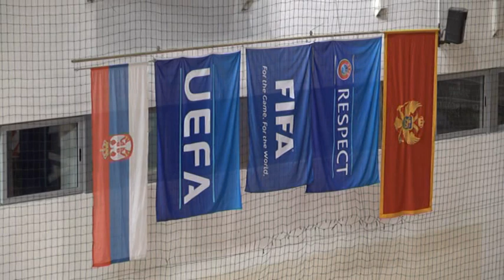PRILOG VRT - FUTSAL REPREZENTACIJA NA TRODNEVNIM PRIPREMAMA U BANJI